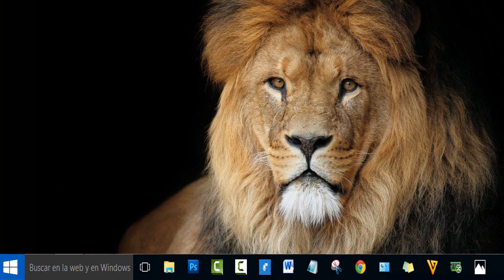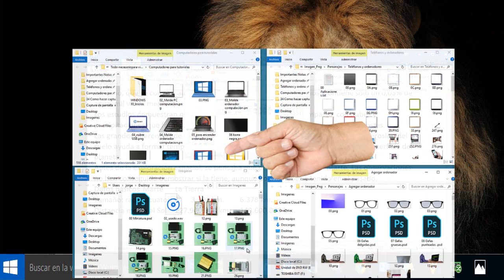¿Cómo hacer capturas de pantalla directamente en Word? -fácil 2018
YouTuberos con Microsoft Word 2010, 2013, o 2016 podemos hacer capturas la pantalla y es muy fácil de hacer.
Para hacer una captura correcta con Microsoft Word.
La ventana a la que vamos a hacer la captura de pantalla.
Tiene que estar abierta y no estar minimizado en la barra de tareas.